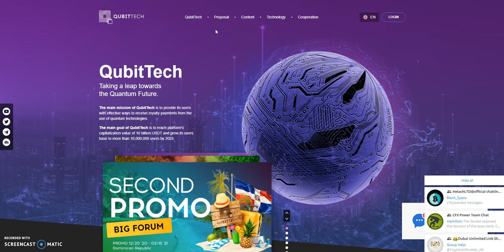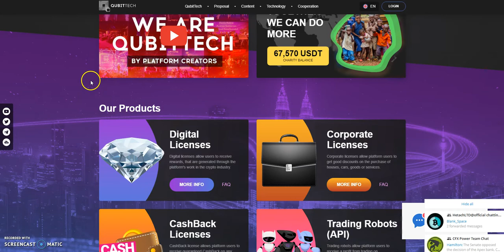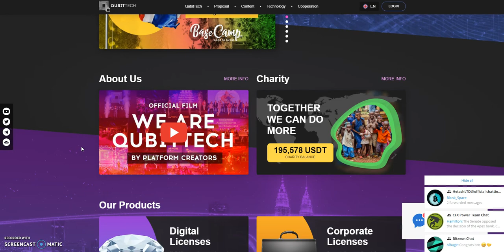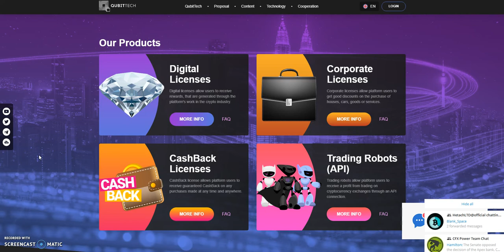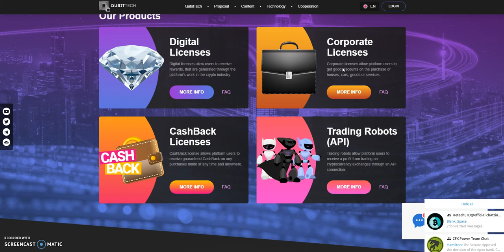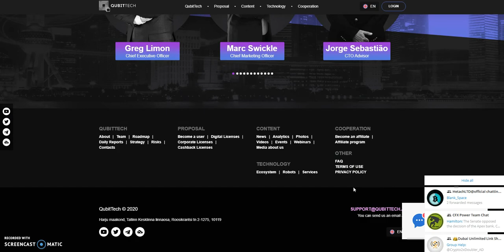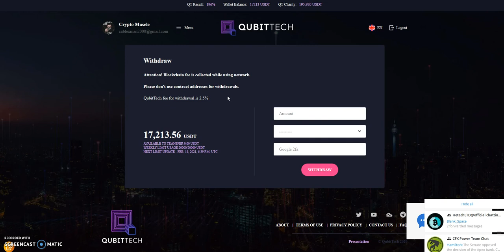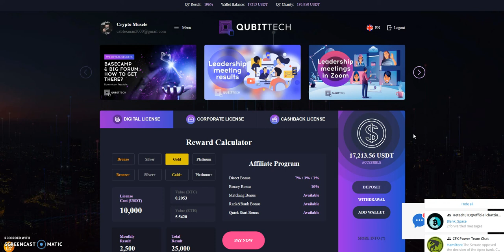QUBITTECH - Why QUBITTECH is the Better choice over the CASH Green Giant - So many Pros - See why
Episode 1280

0.5% - 3% a day until 200% similar to CashFX

Matrix Platforms
DAISY Ai

161 ways to Earn - like Daisy but EASIER!

Make 4% Daily for 35 Days - Something Different

Make 4.2% Daily "Forever" with deposit payback after 24 days

Mid-level Platforms
Mirollex

Wiseling

Others
Ethereum Gold with ETH or WBTC